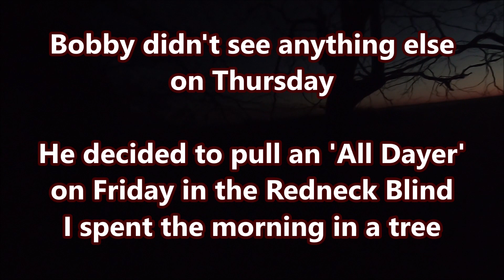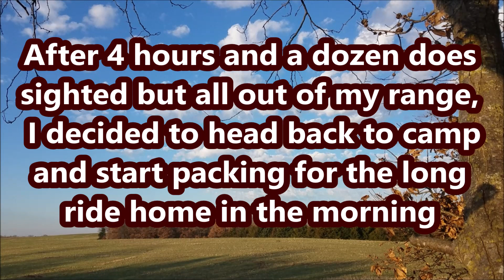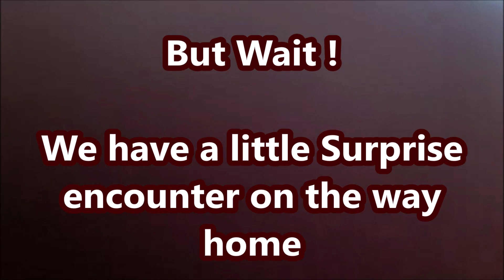The last days of our 2020 Missouri Deer Hunt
So after I filled my Missouri Buck Tag on Tuesday I took Friday as a "Camp Day" to get my deer cut up and help with a few chores around the place and then hit the woods again Thursday & Friday shuttling  Bobby to his chosen stand locations and picking him up in the evening. Bobby was determined to hold out for a BIG Buck, obviously my criteria for a "trophy" is somewhat different than mine. In reality we are really here more to share camp with some great friends and tagging a buck although nice is really just a bonus. Will Bobby wrap his tag on a Missouri Monster ?  I guess you'll have to watch and see.
On the way home we stopped in NW Ohio for an impromptu encounter with the one and only.